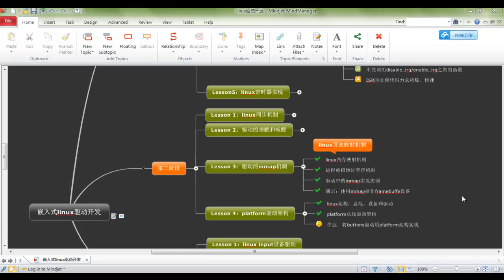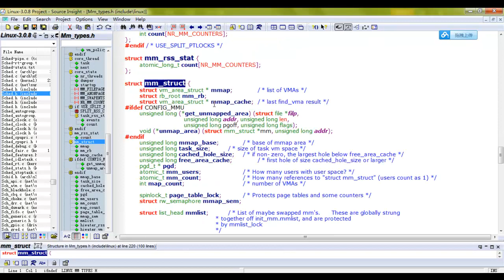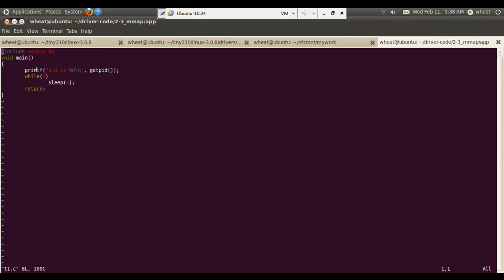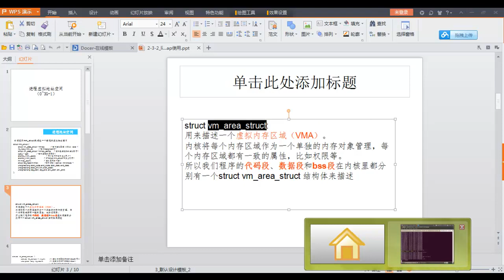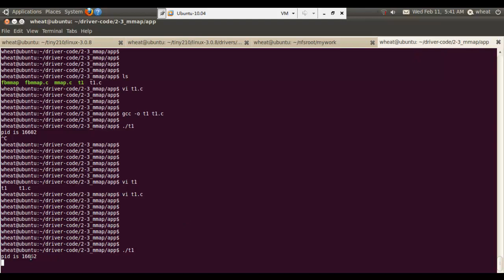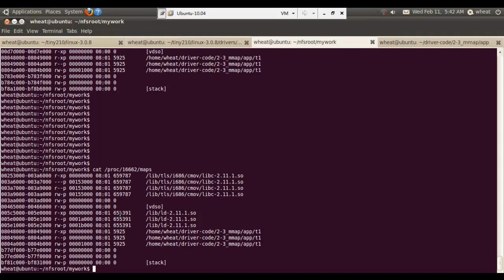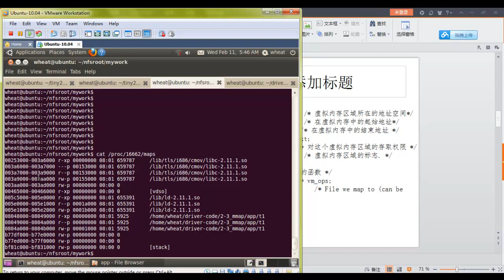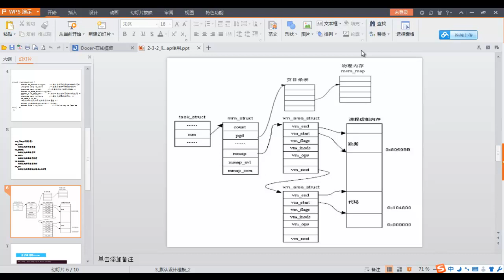linux驱动策略及框架7 linux进程虚拟地址空间管理机制